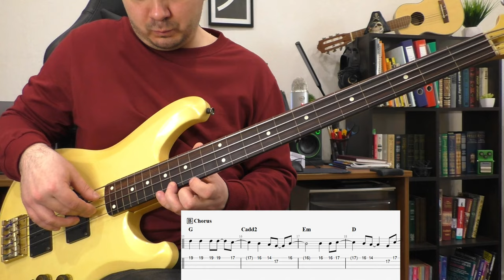Помнят с горечью древляне (КиШ) на безладе